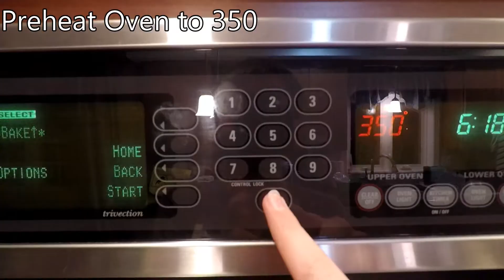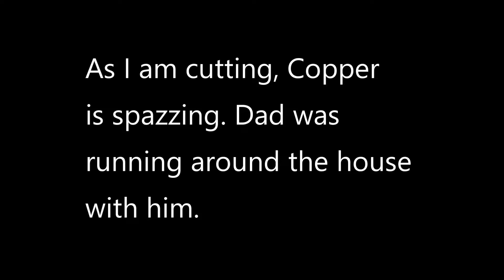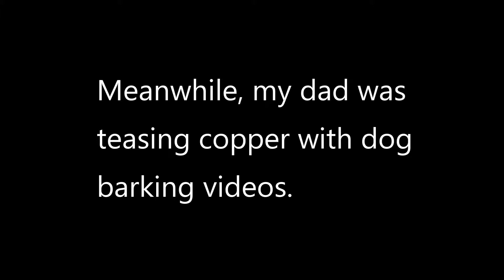[Week 10] Making Dog Treats!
Making dog treats was actually quite fun. Copper loves these.